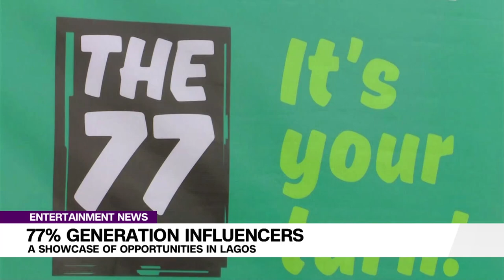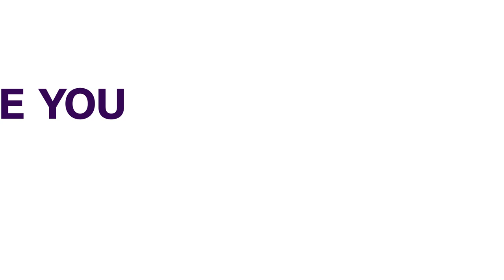77% Generation Influencers: A Showcase Of Opportunities In Lagos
77% Generation Influencers: A Showcase Of Opportunities In Lagos